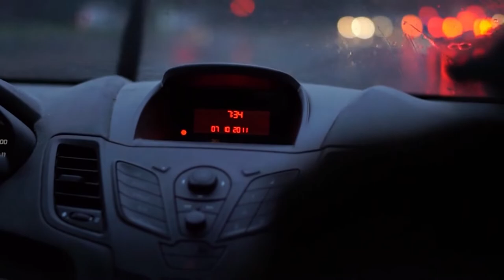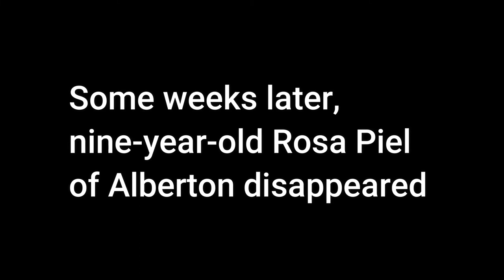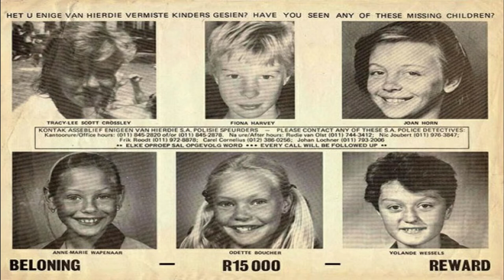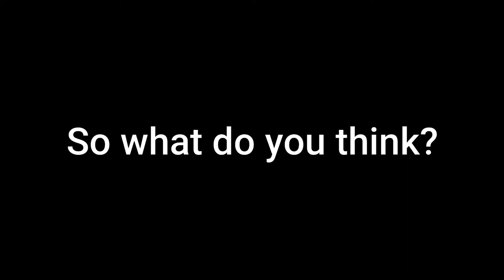Killer couple - Gert van Rooyen ∣ South African Jeffrey Epstein?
Classification: Serial killer Characteristics: Paedophile - The bodies were never found Number of victims: 7 Date of murders: 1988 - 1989 Date of birth: 1938 Victims profile: Joey Haarhof (his accomplice and lover) / Tracy-Lee Scott-Crossley, 14 / Joan Horn, 13 / Odette Boucher, 11 / Anne-Marie Wapenaar, 12 / Yolande Wessels, 12 and Fiona Harvey, 12 Method of murder: Shooting / ??? Location: KwaZulu Natal, Capital Park, South Africa Status: Commited suicide by gunshot to avoid arrest on January 15, 1990

Cornelius Gerhardus van Rooyen ('Gert' van Rooyen) was a South African paedophile and serial killer who, together with his partner Joey Haarhof, abducted and murdered at least six young girls between 1988 and 1989.